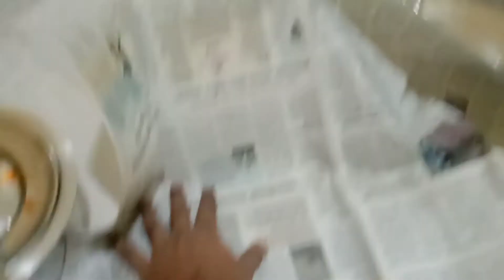एवढ्या गर्मीत भाऊंनी मेहनतीने पोळ्या बनविल्या | ujjwalmalodevlogs अंडाकरी त्रिकोणी पोळ्या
Channel 1: power2dare -

channel 2: Ujjwal Malode Vlogs-